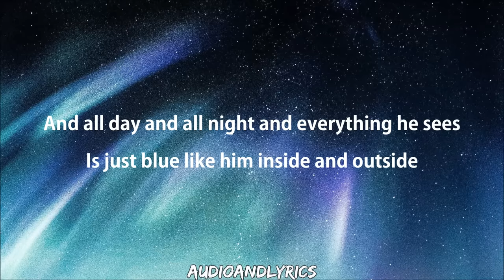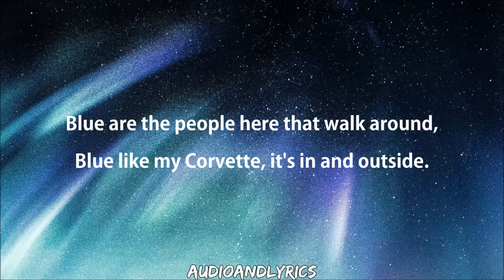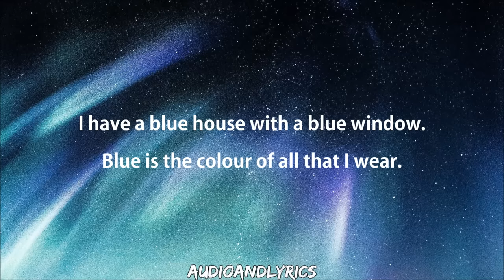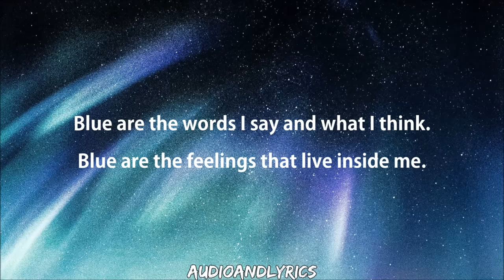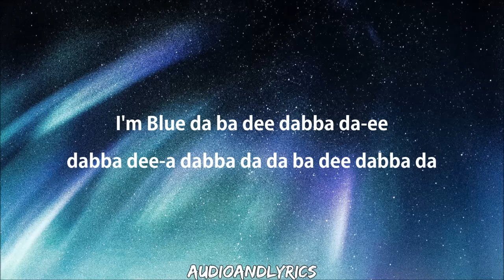Eiffel 65 - Blue (Da Ba Dee) (Lyrics)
Artist: Eiffel 65
Song: Blue (Da Ba Dee)
Album: Europop
Year: 1999

Official lyrics from music video